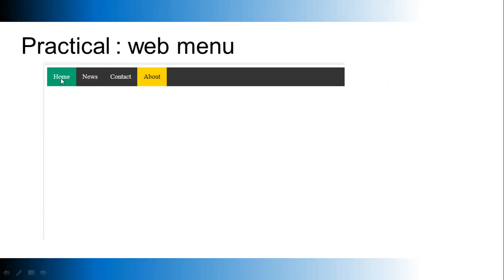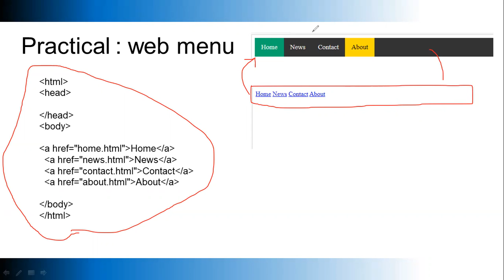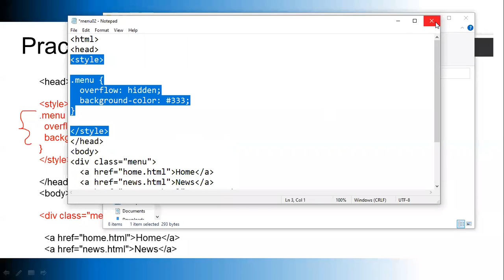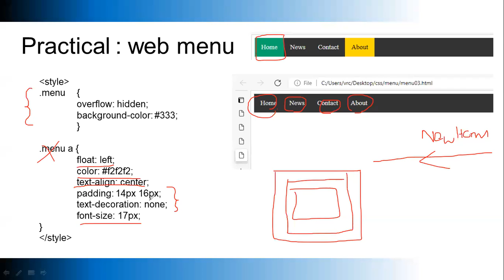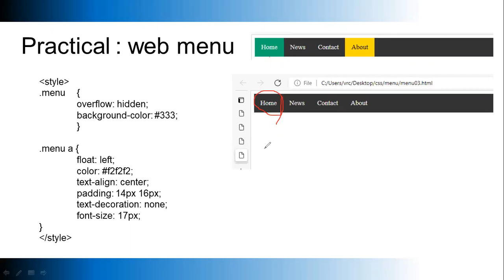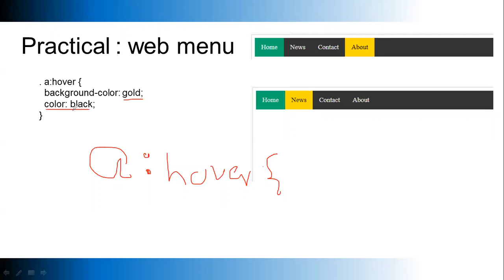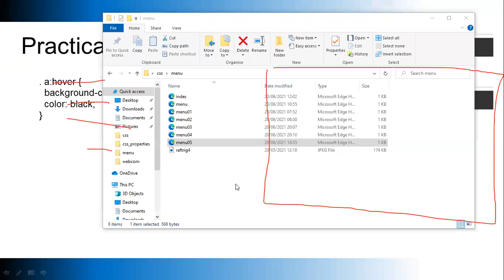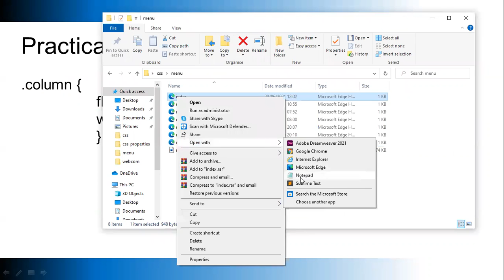GCE ( A/L ) - Web Technology CSS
CSS Menu - 2021/06/20 - iii